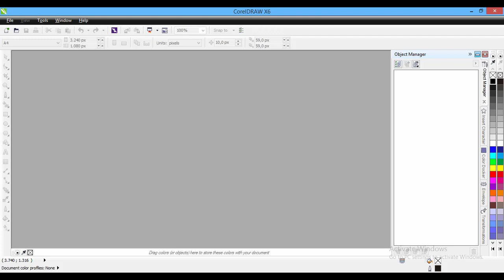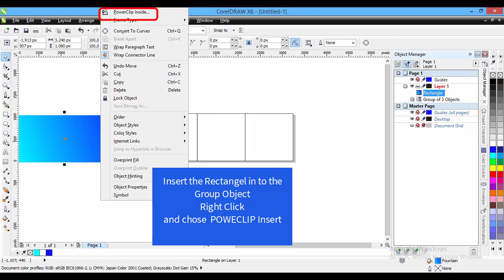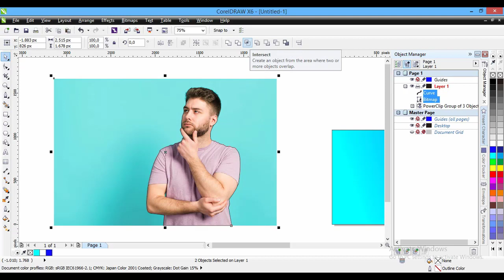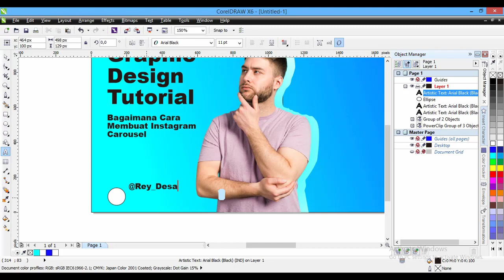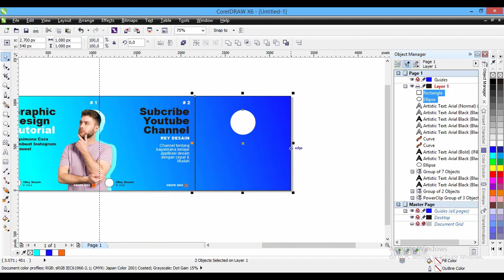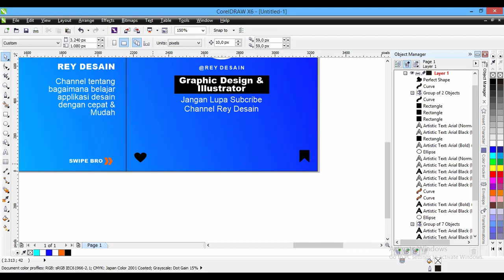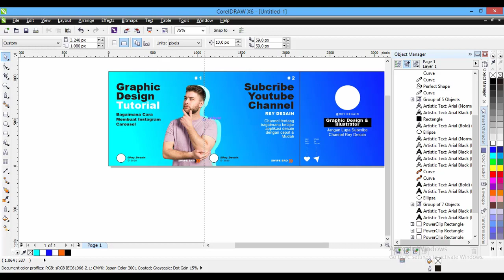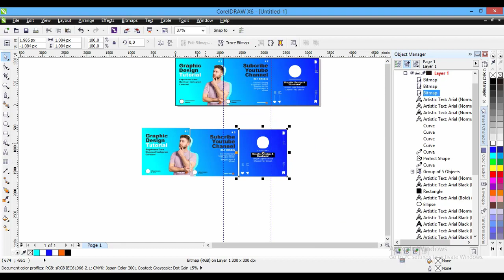Cara Cepat & Mudah Membuat Instagram Carousel | Tutorial untuk Pemula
gaes, alogaritma instagram selalu update membuat kita harus lebih kreatif dalam berkarya. Saat ini lagi seru instagram model corousel atau instagram slide yang menyambung.

Biasanya instagram model ini untuk akun yang berisikan sharing edukasi.
Nah, di video tutorial corel draw ini, saya coba sharing ke temen2 seperti apa mudahnya membuat instagram model carousel di coreldraw.
Disimak bener2 ya videonya temen2..

Cek Link file template instagram model carouselnya di kolom deskripsi ini.

Terimakasih buat kalian yang sudah menonton video tutorial desain grafis coreldraw dari Rey Desain ini.
Jika ada pertanyaan soal tutorial desain grafis ini silahkan komen, dikolom komentar.

Tonton juga video keren ini gaess..